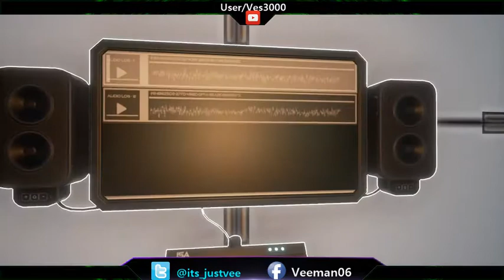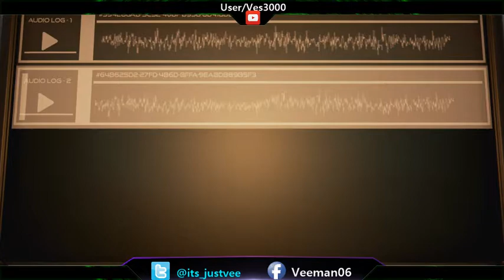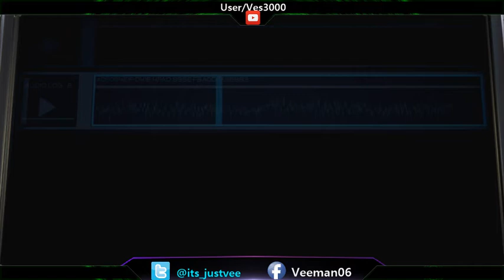The Turing Test | BLIND | Just_Vee (Part 22)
Check out my official full, BLIND playthru of The Turing Test! Lowkey puzzle game developed by Bulkhead Interactive and published by Square Enix. I LOVE PUZZLE GAMES!